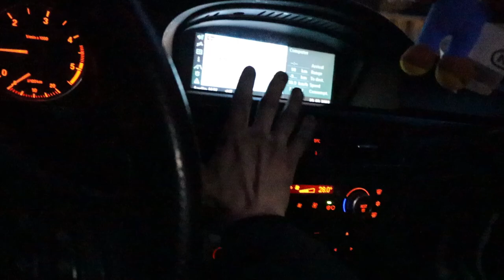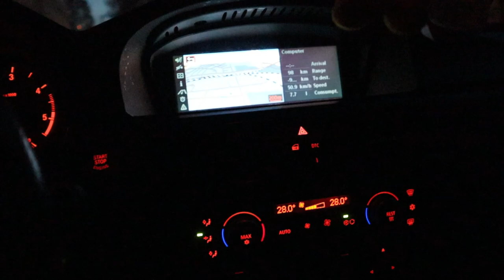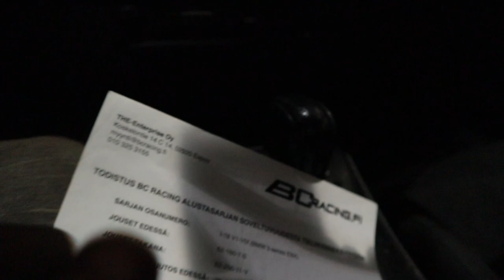Bmw Projekti #4 Ilmastointi psykoosi jatkuu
moi